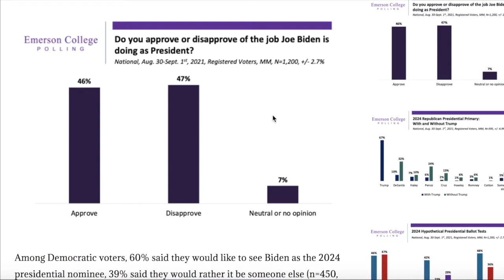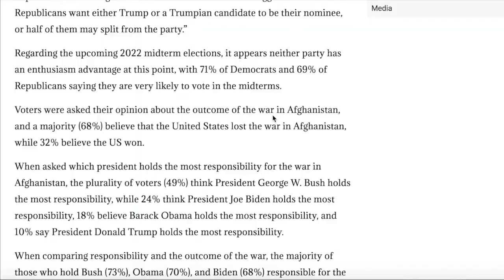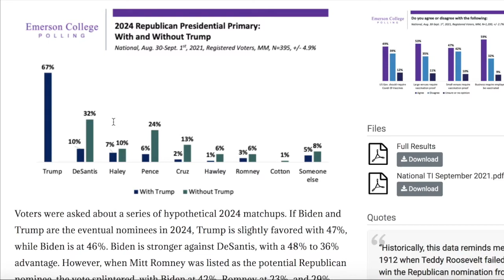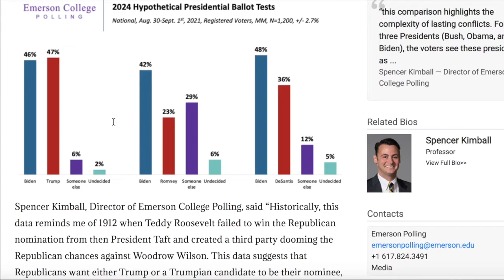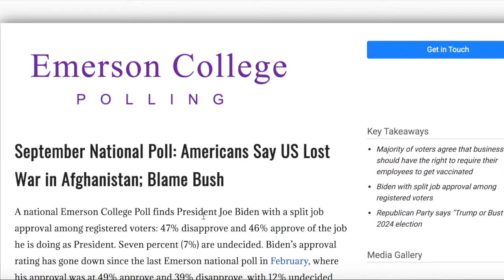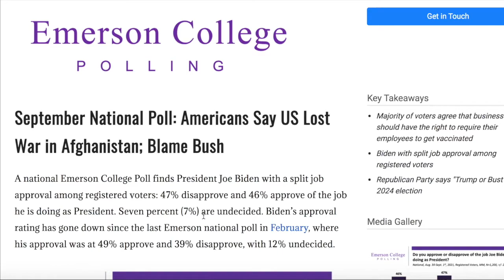Donald Trump leads Joe Biden in brand new 2024 Election poll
Welcome to today's video, in it I go over a brand new 2024 Election poll which shows former president of the United States Donald Trump leading President of the United States Joe Biden in a head to head 2024 Presidential Election.

Welcome to Anth Predicts Politics, A channel where I make videos discussing Election Predictions, Election Nights, Election Results and Election Analysis of those results. I like to use Election Prediction Maps and Election Night Graphics for predicting elections.

I am currently focusing most of my time doing election predictions on the 2022 Midterm Elections in particular the 2022 Senate Elections. I'm also spending some time on the 2024 Presidential Election Prediction as well.

When it comes to making my predictions I use a combination of factors including past election results, local election results, primary vote turnout, polling data, spending and ad revenue, party I.D. / Registration, states voting record in recent years / Electoral Trends.

For The States Margins of victories for my election predictions I have any results under 1% as tilt, any result between 1-5% as lean, any result 6-10% as likely and any result 10%+ as Safe/Solid.

For my Election Night Graphics all of my election material used is custom made and made specialized by me using editing softwares and adding graphics and music to build the mood that you would experience as if it were actually the real election night.

I started my channel prior to the 2018 Midterm Elections and have made several videos going over many different senate races, governor races and the 2020 presidential election. While I haven't always been 100% correct I definitely have been right more often then I am wrong and that is due to me taking the time to make sure I am informing all of my viewers with accurate information and predicting what I believe in both my heart and brain is correct.

If you are interested in keeping up with election predictions, election nights, election results and election analysis and are interested in the data and graphics I use then I hope you will like my videos and subscribe to my channel.

Every video I make I put my heart and all my effort into it so I can make the best possible and most accurate video for viewers like you! I hope you enjoy the video and I hope I have earned your subscription!